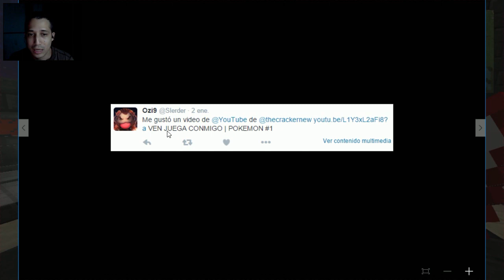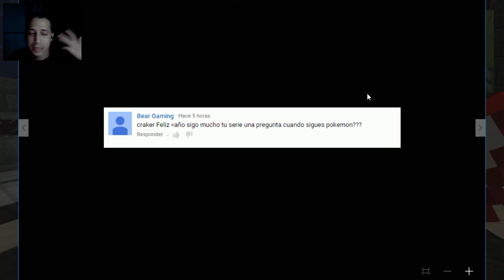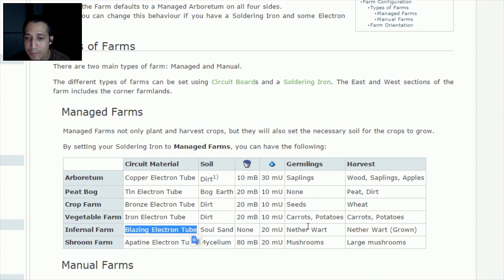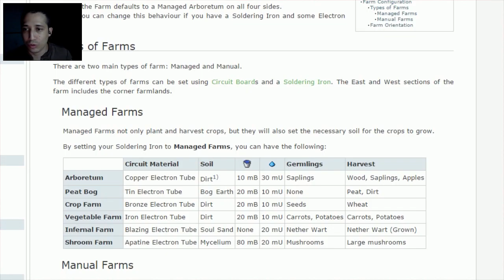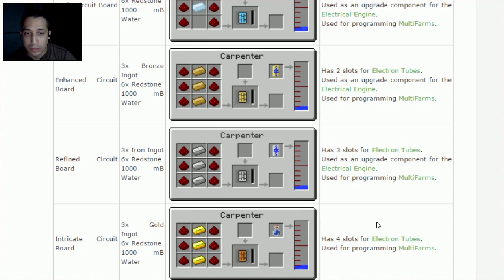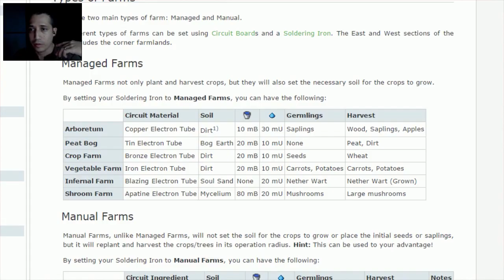MEJORAS A LA SUPER GRANAJA | Minecraft | TEKKIT LEGENDS #23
❖ MUSIC ❖